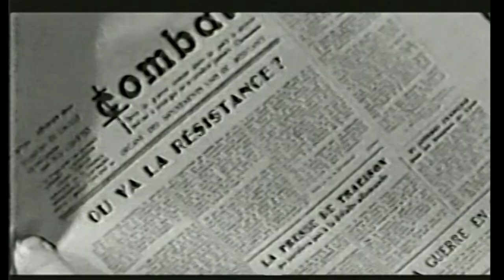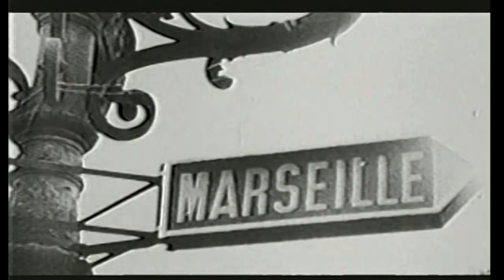Behind Enemy Lines Holocaust Survivor Marthe Cohn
The views and opinions expressed in this video are those of the speaker(s) and do not necessarily reflect or represent the views and opinions held by Santa Rosa Junior College.
MARTHE COHN - THE TRUE STORY OF A FRENCH JEWISH SPY IN NAZI GERMANY
Chabad Jewish Center of Petaluma welcomes Mrs. Marthe Cohn  at Santa Rosa Junior College Petaluma.

Open to the entire community!

This year marks 80 years from Kristallnacht when Nazis took to the streets of Germany. They torched synagogues. Vandalized Jewish homes, schools, and businesses. They murdered and arrested Jews simply for being Jewish. The anniversary of Kristallnacht, considered the first main event of the Holocaust, comes as the Jewish community is once again in mourning - this time after an armed man opened fire in the Tree of Life synagogue in Pittsburgh, where 11 people were killed in what is being described as the worst anti-Semitic attack in American history.

Ninety-eight-year-old Holocaust survivor Marthe Cohn became a member of the intelligence service of the French First Army and was able to retrieve inside information about Nazi troop movements by slipping behind enemy lines.

At age 80, Marthe was awarded France's highest military honor, the Medaille Militaire, joining the likes of Winston Churchill and other outstanding wartime heroes. The award officially acknowledged the heroic exploits of a beautiful young Jewish woman who faced death every day as she sought to help defeat the Nazi empire. At the time of the award, not even her children knew the extent of her service.

Let us unite to send a clear message against hate and intolerance. Never Again!